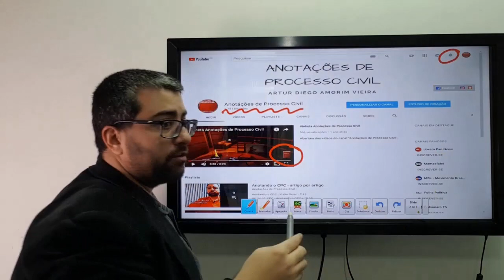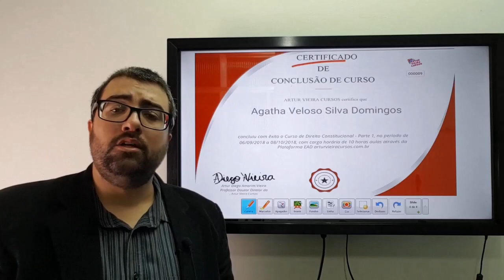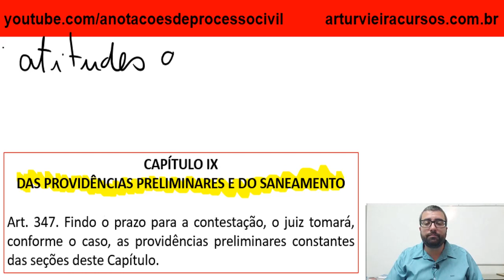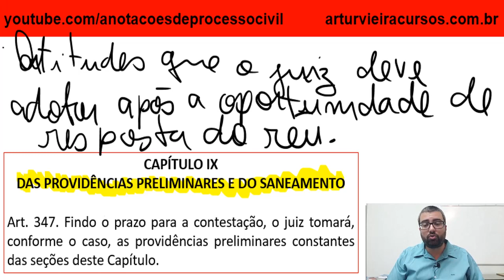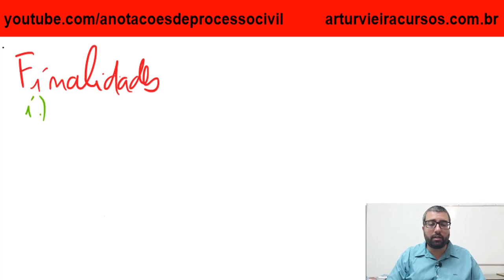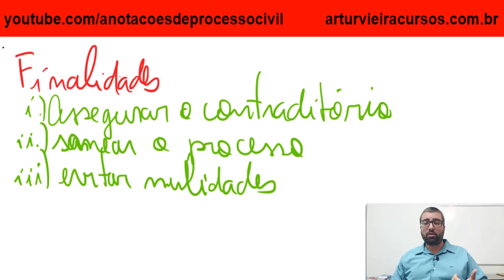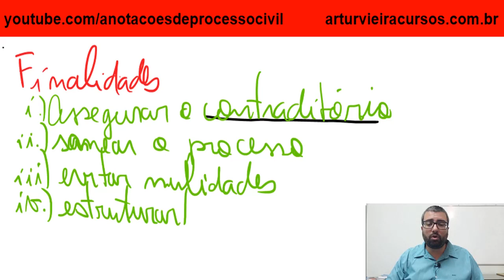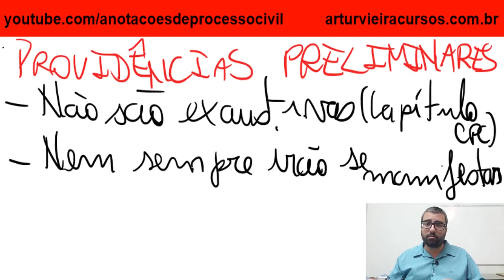Providências Preliminares: Conceito e Finalidades